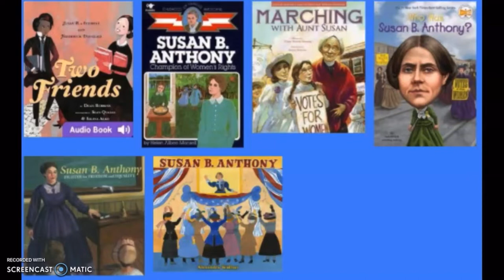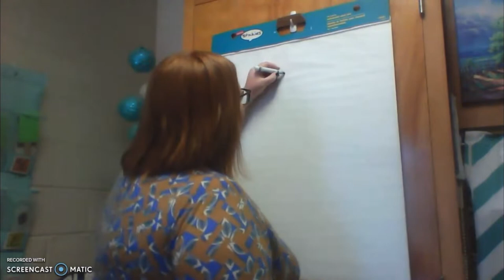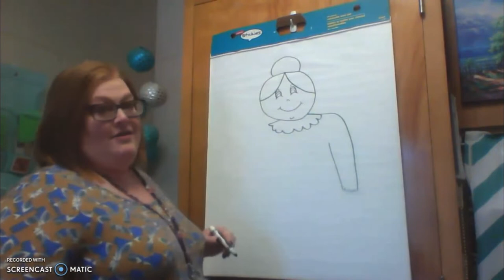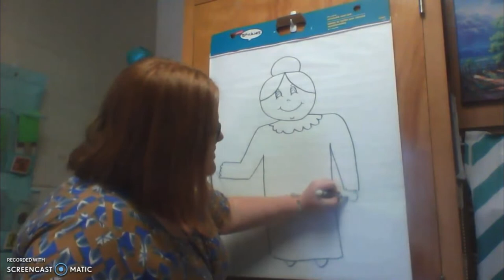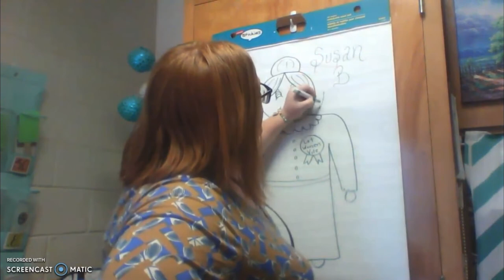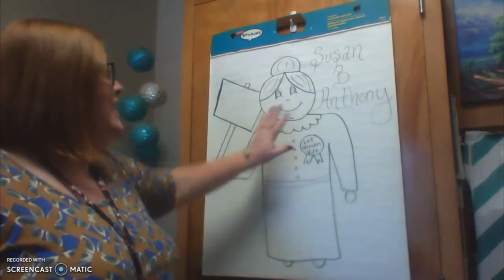Friday, March 4, 2022